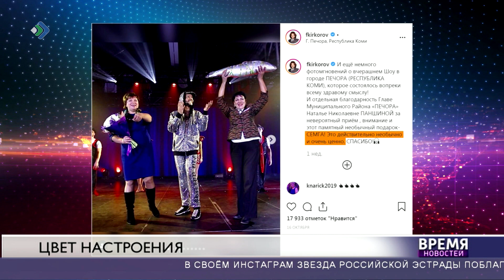Печорские гастроли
Наталья Паншина, получившая свою минуту славы благодаря самому радушному приёму короля российской поп-эстрады Филиппа Киркорова на территории Коми, заявила, что Печоры изначально не было в графике артиста.